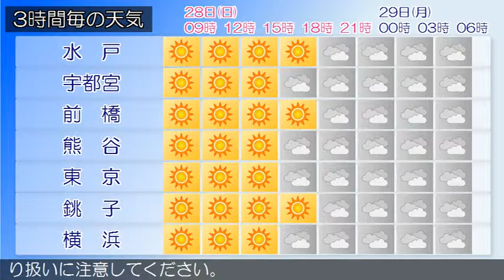2016/02/28 関東地方の天気予報 朝